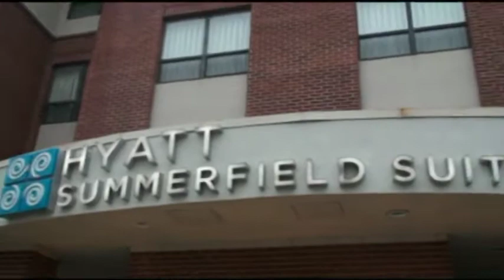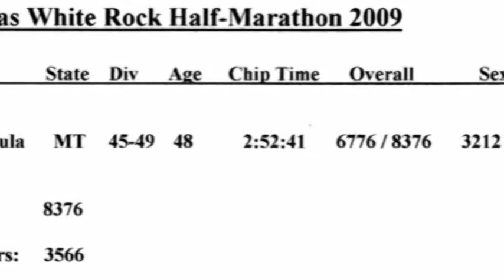Bill's 2009 Dallas White Rock Marathon - Part 1.mpg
Family affair at the White Rock Marathon